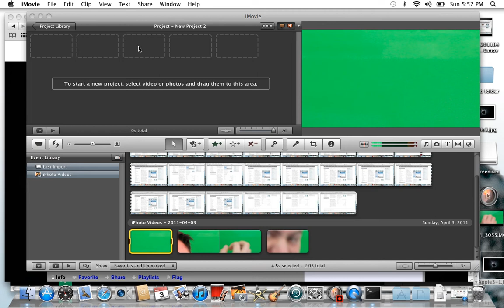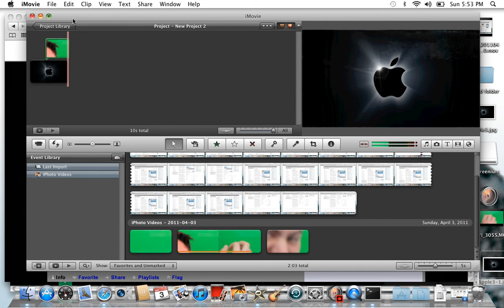How to Do Green Screen Imovie Macbook pro